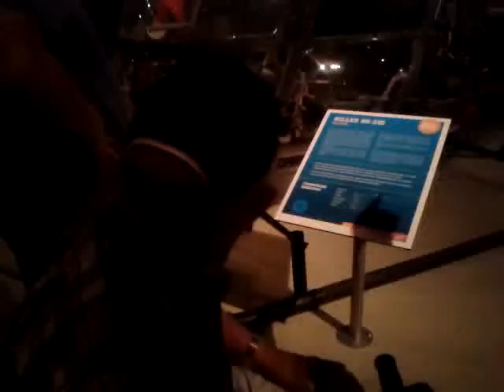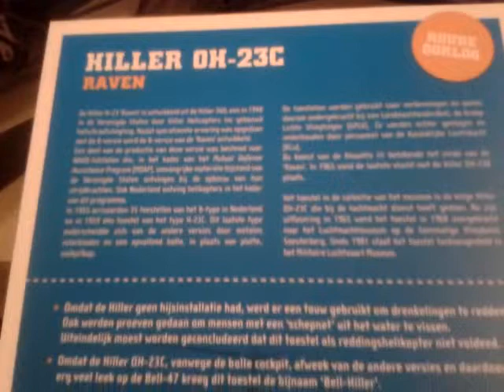Hiller helikopter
Joop Heere legt uit hoe hij tijdens zijn militairendienst de Hiller helikopter moest onderhouden. Dit exemplaar staat tentoongesteld in het Militaire Luchtvaart Museum te Soesterberg.